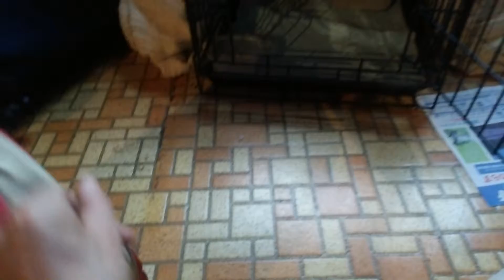グレーの子猫